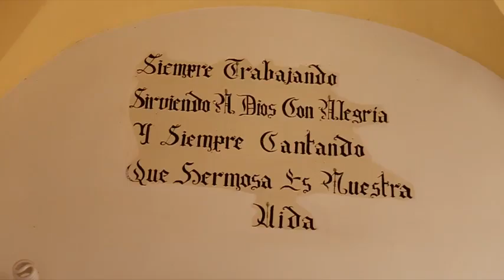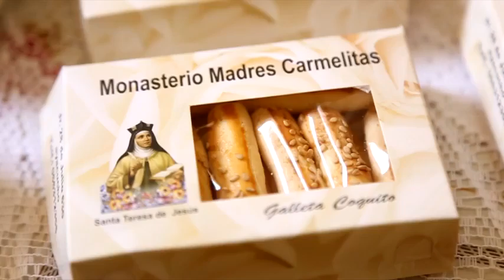El Convento y Templo de Santa Teresa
Se encuentra en la sexta cuadra del Jirón 28 de Julio. El fundador y benefactor que hizo posible la construcción de este convento de monjas fue el R.P. Francisco de la Maza, de la Compañía de Jesús, en 1683 y a su muerte en 1688, le sucede su hermano R.P. Fray Nicolás, quien en 1703 comparte el patronazgo con el obispo Diego Ladrón de Guevara para concluir la obra en que fue consagrada el templo.

De estilo barroco, en la entrada principal podemos apreciar dos torres simétricas y cuadrangulares de magníficos trazos. También se nota la cruz dentro del escudo del color rojo que denota la muerte de Cristo en la cruz. La filiación estilística de la fachada es de estilo Herreriano. Simetría y sobriedad distinguen la fachada, en cuyo frente hacia el Norte, en la parte elevada hay una hornacina con la imagen de Santa Teresa de Jesús. Digna de mención es la bellísima celosía del coro, fino trabajo mudéjar en madera dorada y con incrustaciones de marfil y conchaperla, en cuya coronación se conserva el escudo nobiliario de la familia de La Maza; así como el púlpito de madera tallada en alto relieve, todo dorado en pan de oro.

El Altar Mayor es de estilo churrigueresco, bella muestra de talla profusa y dorado valioso, cuya imagen principal es de la Virgen del Carmen. En el tabernáculo principal está ubicada la Virgen del Carmen, además en las secciones laterales se ubican cuatro hornacinas en las que se sitúan la imagen de la Virgen dolorosa y otros santos. En cuanto al púlpito es de color nogal y bañado de oro, tamaño regular, con grabados en madera. El sismo de 1719 dañó este conjunto religioso sobre todo el claustro del noviciado y el testero del templo. Se dieron los siguientes procesos restaurativos: la de 1924 con motivo del centenario de la Batalla de Ayacucho y el año de 1982.

El domingo de Ramos en la Semana Santa, de este templo sale en procesión el Señor de Ramos sentado en un burrito blanco.

Junto a este templo se encuentra el Convento de las Madres Carmelitas Descalzas, que entre otras producen el dulce de mixtura para venta al público. Con R.S.Nº 2900-72-ED, de fecha 28 de diciembre de 1972, ha sido Declarado Monumento integrante del Patrimonio Cultural de la Nación.